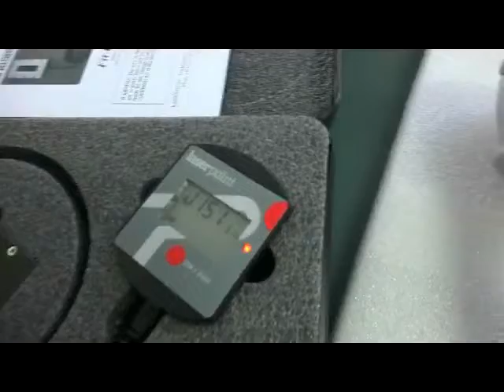Nubway Portable Diode Laser Hair Removal Machine NBW-L121 Energy Testing